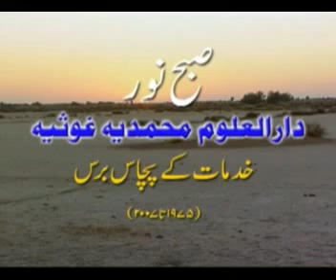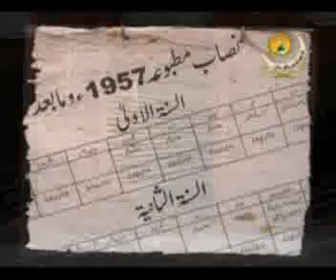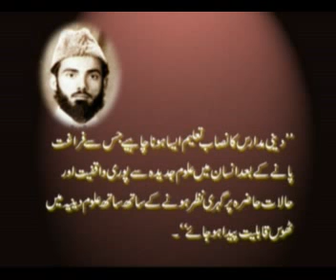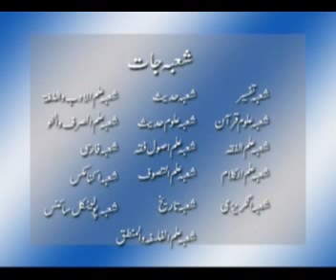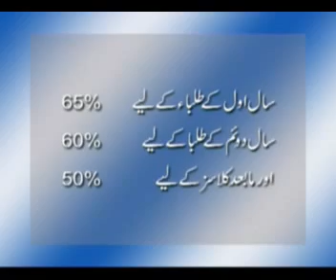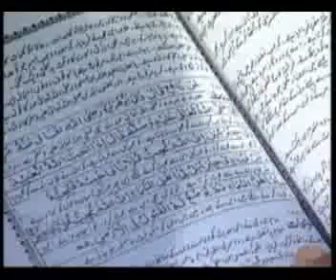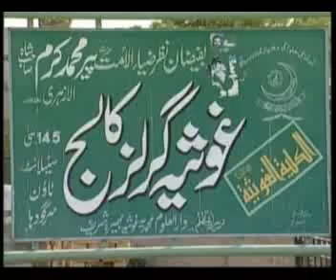Dar-ul-Uloom Muhammadia Ghousia Bhera Pakistan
Introduction of DarulUloom Muhammadia Ghousia Bhera Pakistan